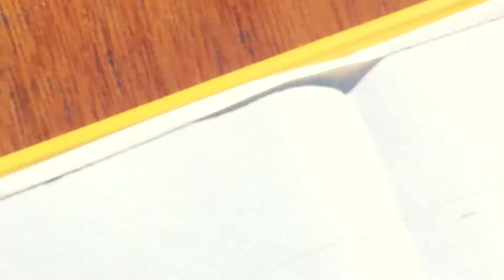2. Sun and sea and wind and light. 06.11.21